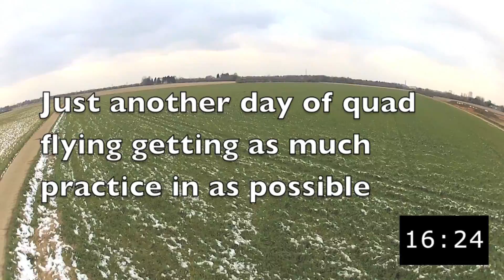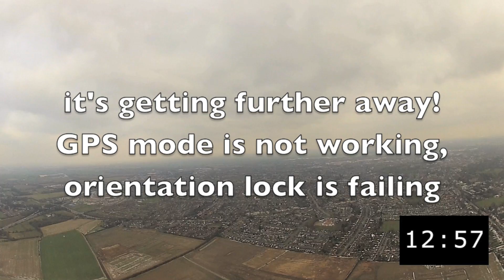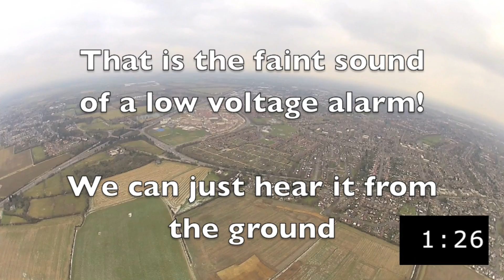Epic fail | RC Helicopter (Quadcopter) flies away - GPS Rescues the day!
A normal day out flying turned out to be an epic fail, thanks to DJI Naza and GPS AND a low voltage alarm the RC drone flew itself back home automatically after all hope was lost!

If it wasn't for a £2.99 Low voltage alarm we never would have heard the quadcopter return and would have left after giving up hope of seeing it again!